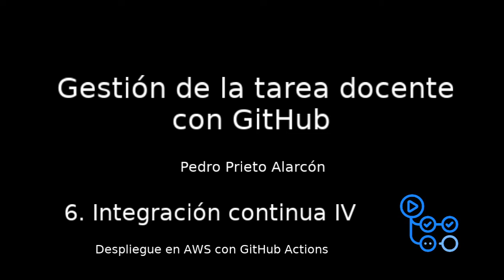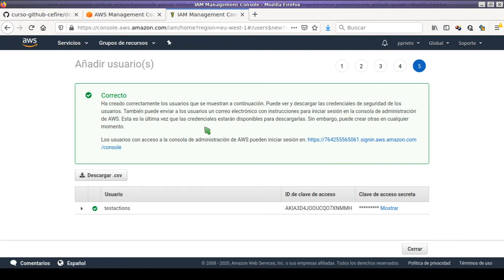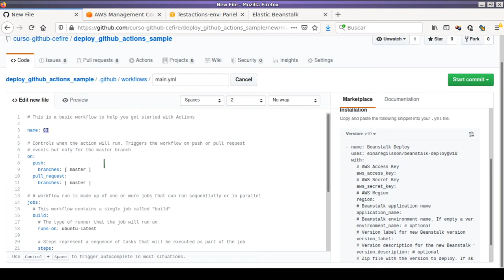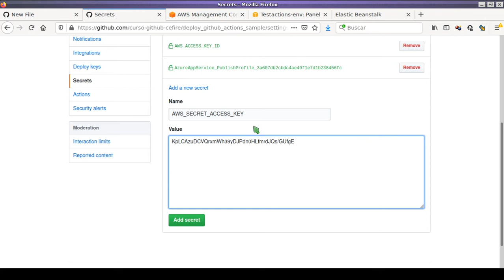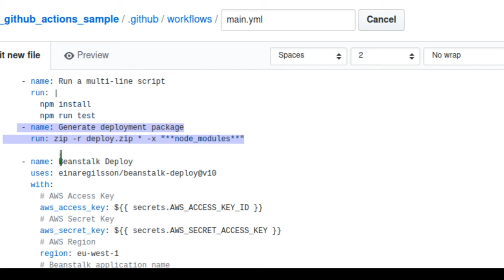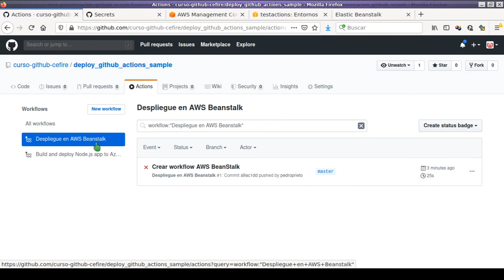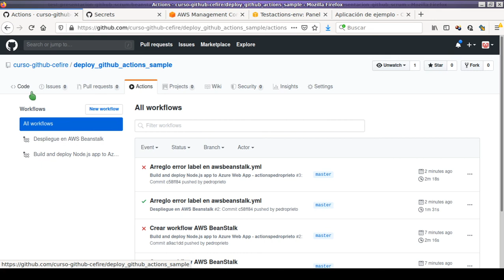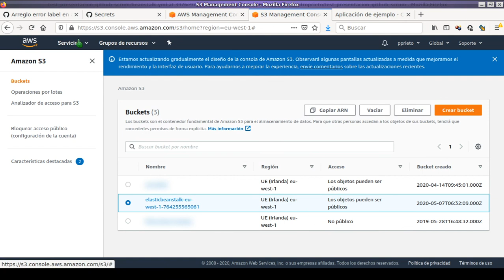Gestión de la tarea docente con GitHub - Sesión 6.4: Despliegue de aplicaciones con AWS Beanstalk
Sesión 6.4: Despliegue de aplicaciones con AWS Beanstalk